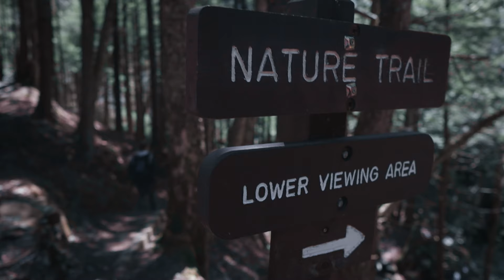Vlogging with Sigma 16mm F1.4 and Canon M50, perfect set up?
Taking the Sigma 16mm F1.4 out for the purpose of making a daily vlog.  This lens is truly amazing for vlogging!

Nikon Z6

Nikon 35mm BEAST lens

BOKEH King for Canon M50

ADAPTOR FOR CANON EOS M50

SIGMA 16MM F1.4 CANON M mount

VARIABLE ND for SIGMA 16MM

The AWESOME 22mm F2 Lens

VARIABEL ND FILTER FOR 22mm LENS

MY VLOGGING CAMERA

ND FILTER FOR CANON M50 KIT LENS

Rode Video Micro Microphone

Atlas Athlete Pack

DRONE FILTERS(a must have for bright days)

GIMBAL FOR M50